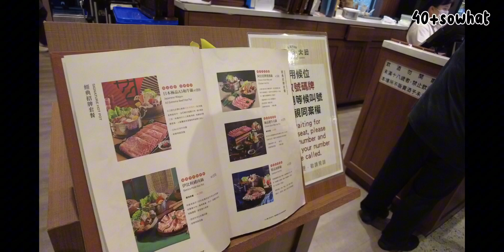มาไต้หวัน ต้องไม่พลาด hot pot เรื่องกินเราจริงจัง😆